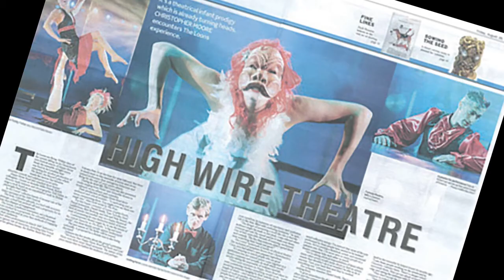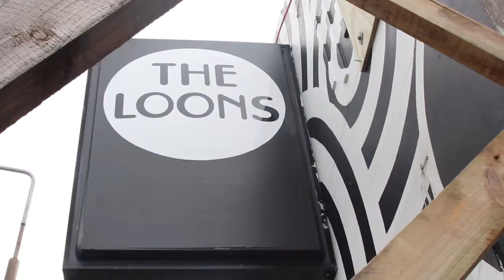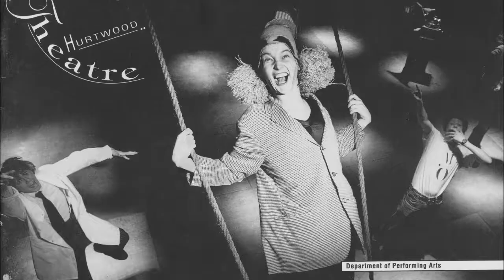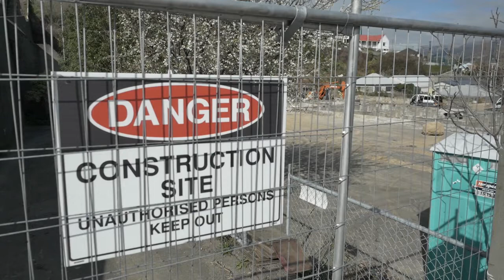Loons Theatre Trust Fundraising Video